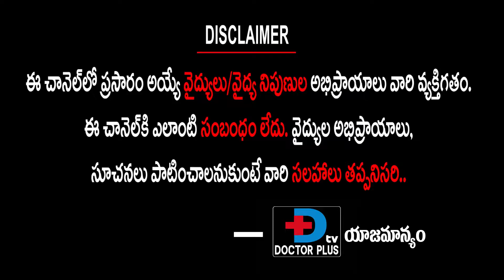మీరు తినే ఆహారంలో ఈ పదార్ధం ఉందా? లేదంటే ఇక నుండి తినండి. మీ ఆరోగ్యం ఇక మీ చేతుల్లో | Doctor Plus TV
మీరు
తినే ఆహారంలో
ఈ పదార్ధం ఉందా..??
లేదంటే ఇక నుండి తినండి..
మీ ఆరోగ్యం ఇక మీ చేతుల్లో. !!

Good sources include barley, oatmeal, beans, nuts, and fruits such as apples, berries, citrus fruits, and pears. Many foods contain both soluble and insolublefiber. In general, the more natural and unprocessed the food, the higher it is in fiber. There is no fiber in meat, dairy, or sugar.